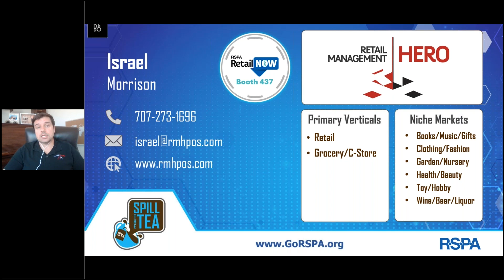RMH's RSPA “ISVs Spill the Tea” (with a Twist) Feature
Get to know RMH in their RSPA “ISVs Spill the Tea” (with a Twist) feature and meet them in person at RetailNOW 2024, July 28-30 in Las Vegas. In the RSPA “ISVs Spill the Tea” roundtables, ISVs representing a variety of verticals showcase their company’s offerings in 90-second segments. In each session, retail IT leaders are able to quickly meet potential new partners who can accelerate their growth and participate in an open-forum discussion.

Join RSPA and 1,600+ retail IT channel leaders live and in-person July 28-30 at the Paris Hotel in Las Vegas.

The Retail Solutions Providers Association (RSPA) is North America’s largest community of VARs, software developers, vendors, and distributors in the retail, restaurant, grocery, and cannabis verticals. The mission of the RSPA is to accelerate the success of its members in the retail technology ecosystem by providing knowledge and connections. The organization offers education, hotlines for legal, security, sales, and business advice, industry advocacy, and discounts on other services to assist members with becoming and remaining successful. RSPA is most well-known for its signature events, RetailNOW and Inspire, which provide face-to-face learning and networking opportunities.